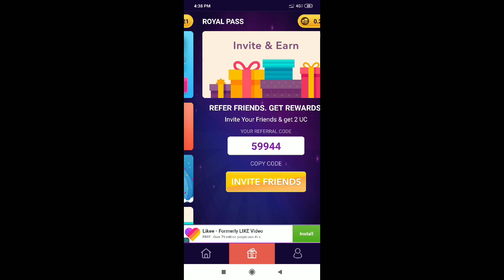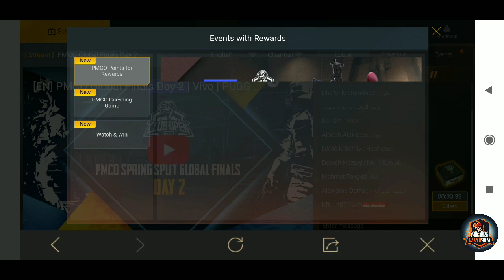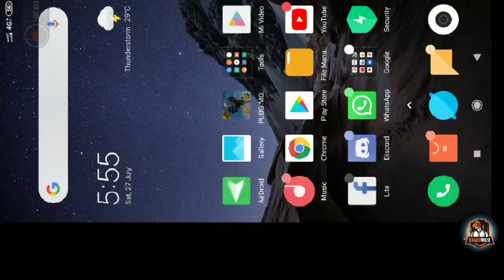Pubg Mobile Glitch to Get PMCO points without Watching Stream | Hindi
Pubg Mobile pe aap free skins kaise le sakte ho

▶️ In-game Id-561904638